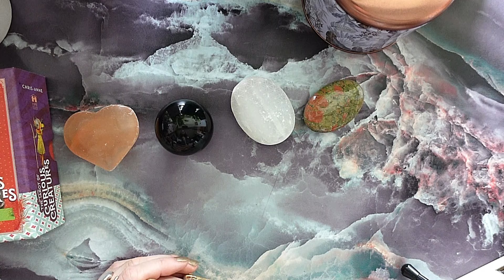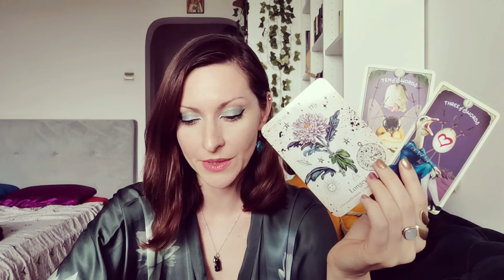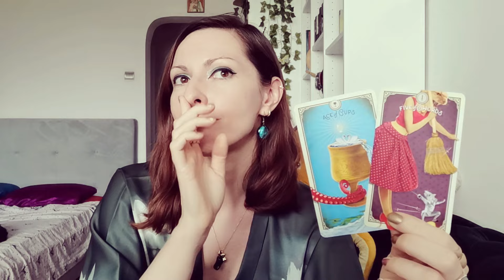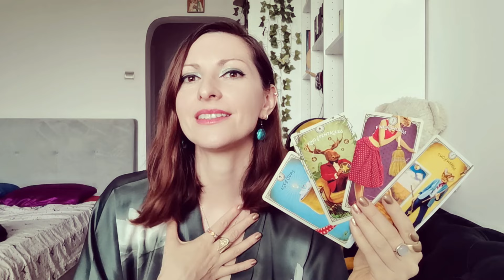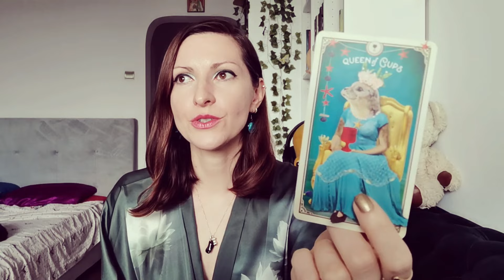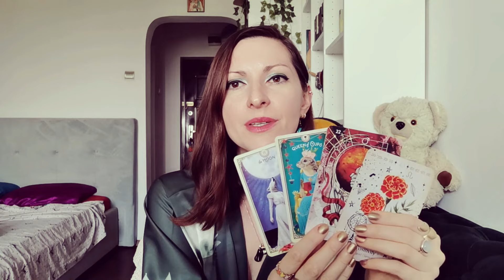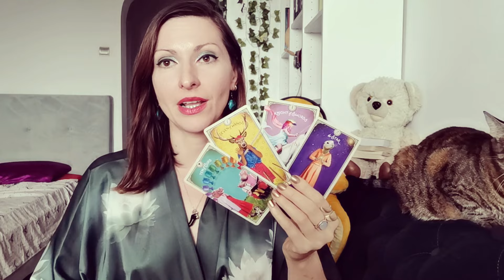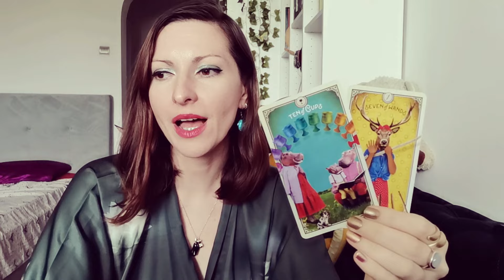🔮 PICK A CARD TAROT SERIES // 2) Which Ex is Still Yearning After Your?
🎨Banner includes a detail from Roy Lichtenstein's "We rose up slowly"

✨Tarot & Oracle Wishlist✨ ✔️ If you send me a gift from the list I'll create a free general tarot reading
🎵 Intro : Music by TVARI from Pixabay

✨ Timestamps ✨
1) Peach Selenite Crew - 5:20
2) Obsidian Crew - 18:45
3) Selenite with Flower Crew - 32:15
4) Unakite Crew - 46:00

🔮 The Tarot of Curious Creatures
🔮 Starcodes Astro Oracle
🔮 The Citadel Oracle
🔮 Green Witch Oracle

Lexi⭐(lifepath 3 / Pisces Sun, Sagittarius Moon & Libra Asc/ Fire Rabbit / empath / introvert - INFJ)